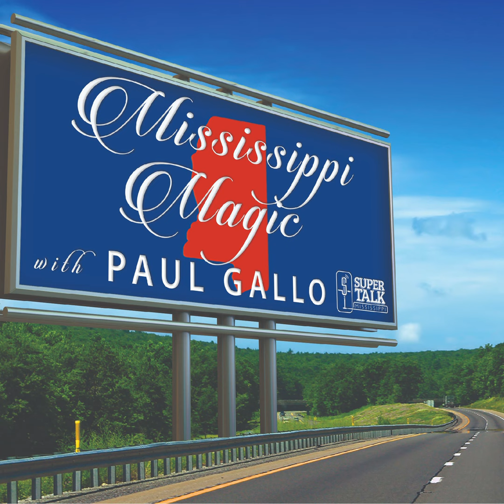Bet The House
Today's Mississippi Magic podcast is about a man from a rural part of Mississippi that decided to go all in and "bet the house." The risk was worth the reward. For him it paid billions. For those who have been entertained by his creation, it has been priceless.